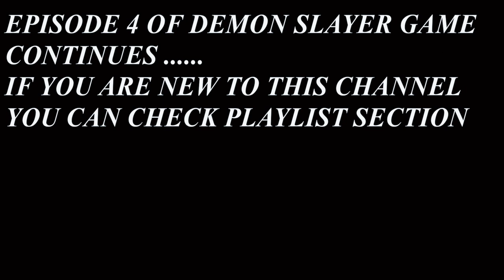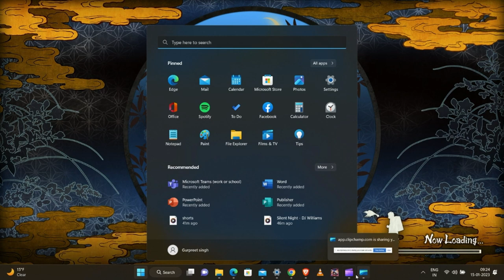Episode 4 demon slayer